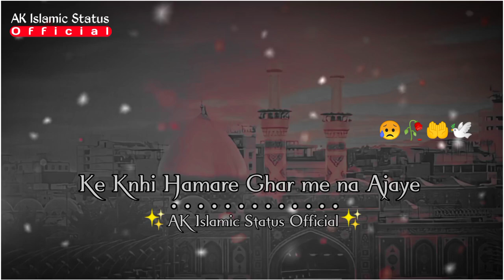Hazrat e Muslim Bin Aqeel r.a| 😥🤲 Emotional Status| Muharram Status| karbala Status| Islamic Status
Assalamualaykum